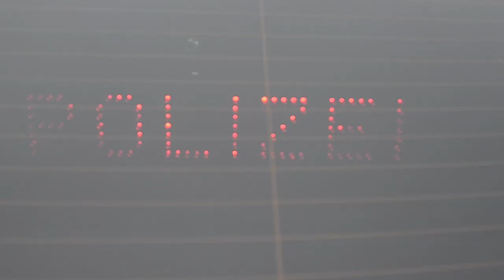Auf Brummi-Jagd mit den Autobahn-Cops auf der A38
Nie wieder Neuigkeiten aus Sachsen-Anhalt verpassen! Hier geht’s zum Link für das